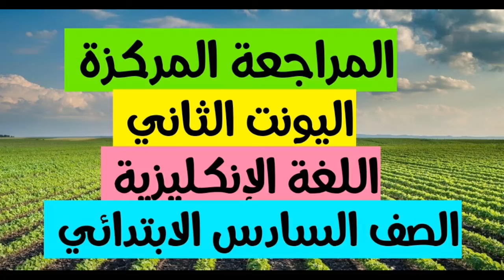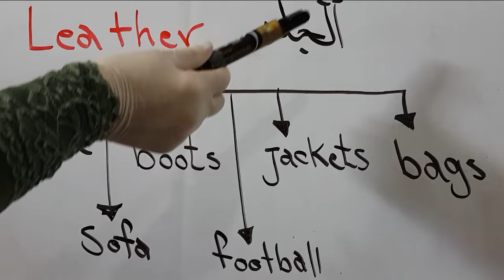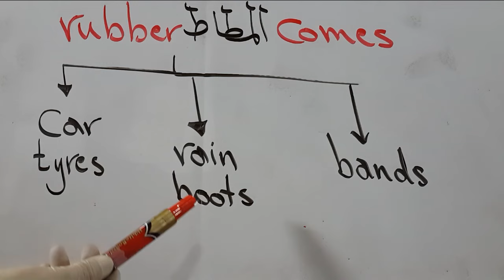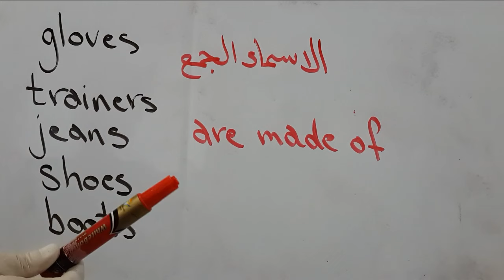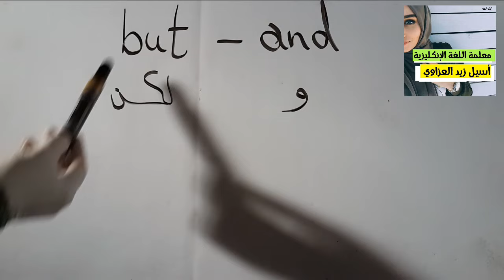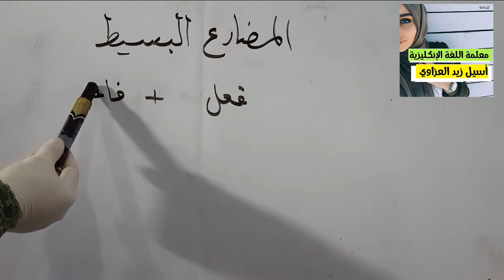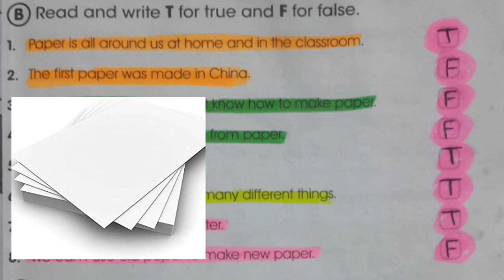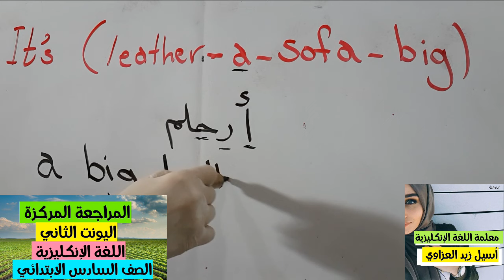المراجعة المركزة لليونت الثاني للصف السادس الابتدائي /اللغة الإنكليزية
المراجعة المركزة للصف السادس الابتدائي اليونت الثاني